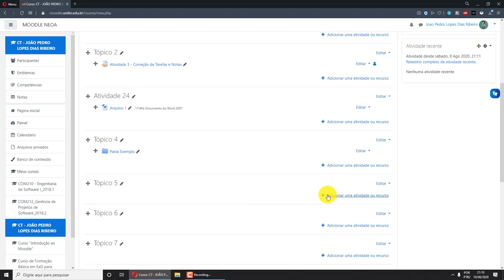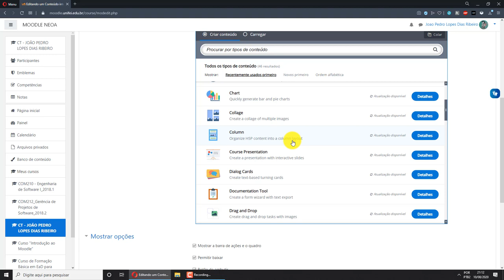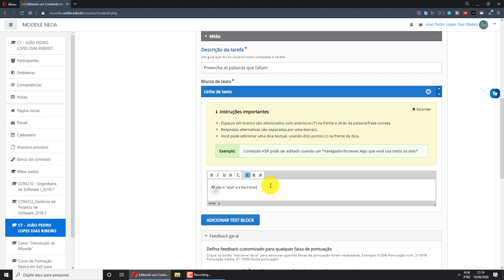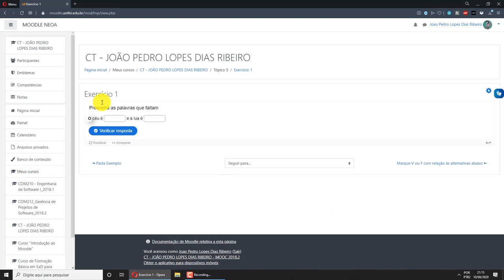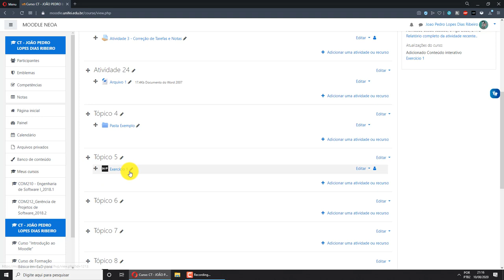H5P Complete as Frases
Neste vídeo você aprenderá como inserir a opção Complete as Frases utilizando a ferramenta H5P